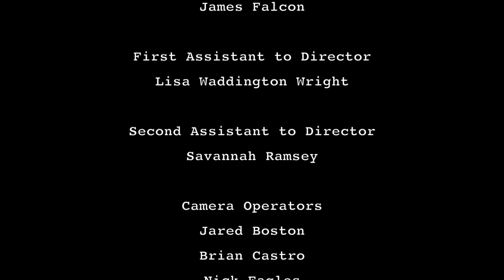Yesterday's Letters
As a people we have come a long way since the 1860's but we have a long way to go.
My grandfather walked for three months to escape the vigilantes that hung my great grandfather after he returned home from the war, and I often wonder just how quickly those kinds of days could return with the wrong people in charge of our government. Hope you enjoy the show.